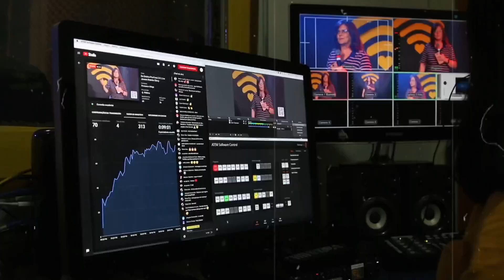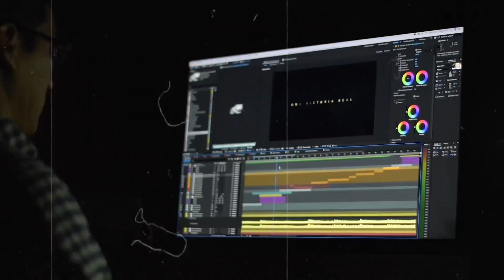The Love You Give Me Chinese Drama Review & Explain in Hindi || Wo bhai kya dubbed kara hai 😘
All Images and videos use in this video are Copyrighted not mine all Credit deserve Respected Owner. Thank you so much 🤗

the Love you give me review
the Love you give drama review
the Love you give me C-Drama Review
the Love you give me chinese drama Hindi dubbed
the Love you give me drama all episode in Hindi
the Love you give me trailer
the Love you give me drama review
the Love you give C-Drama Hindi review